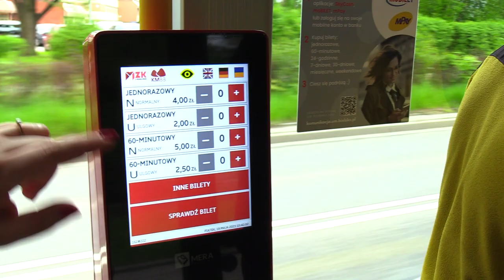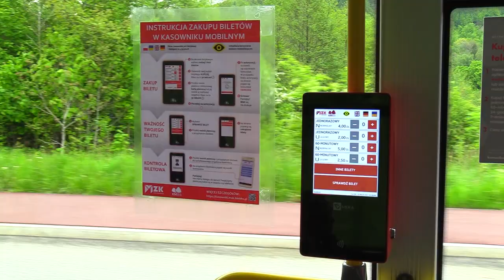Kasowniki na kartę w Bielsku Białej 19.05.2023